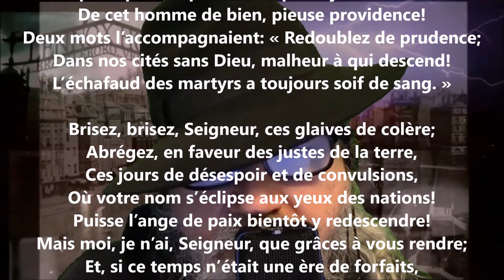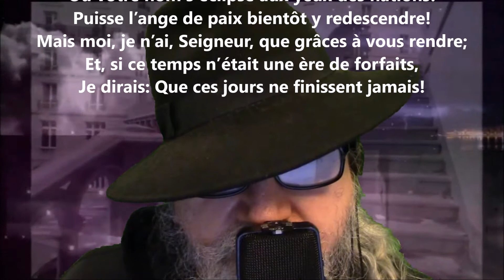Quatrième époque, 15 avril 1794 - Alphonse de Lamartine lu par Yvon Jean